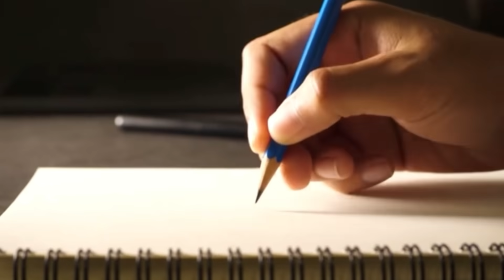Как обычная ГРЕЧКА обновляет СОСТАВ КРОВИ, выводит токсины и ЛЕЧИТ СЕРДЦЕ !